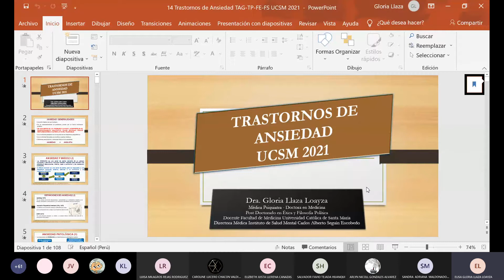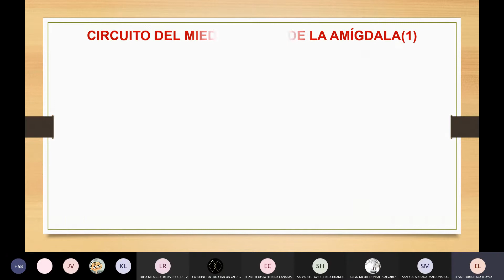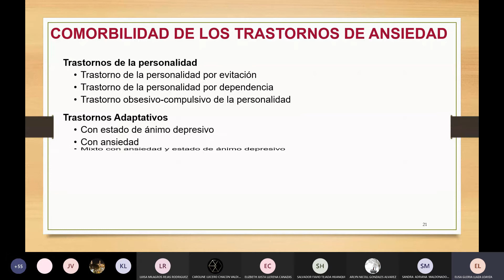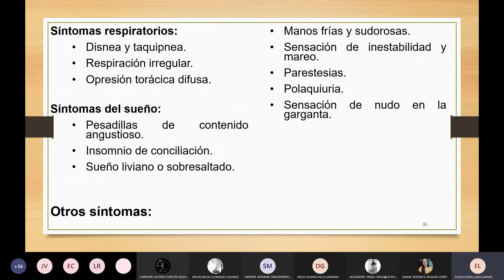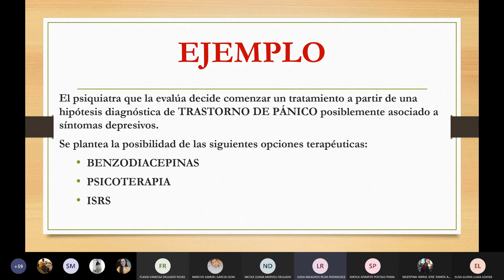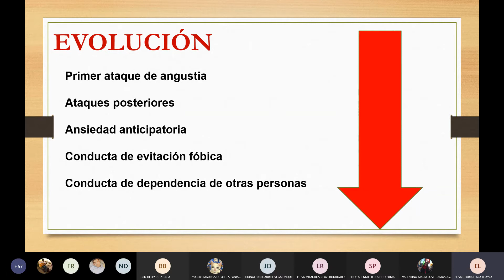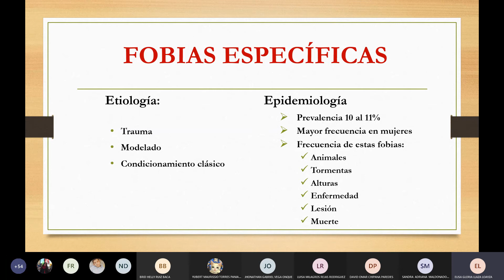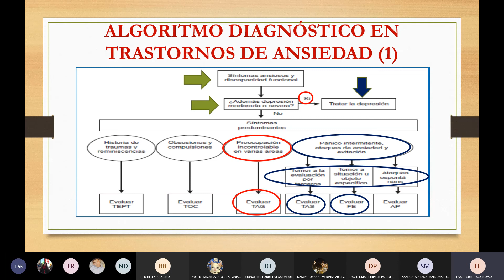PSIQUIATRÍA C3F2 Trastornos de ansiedad y pánico